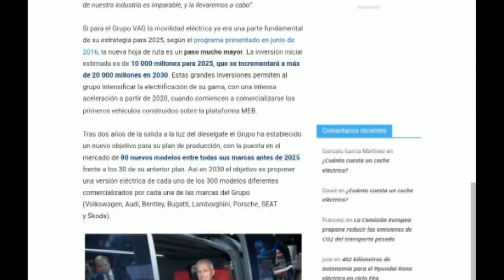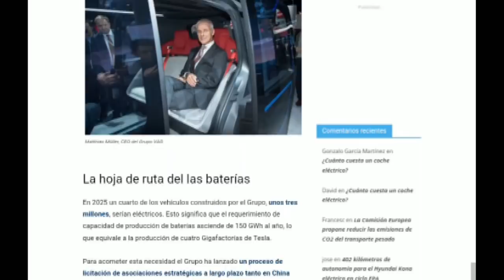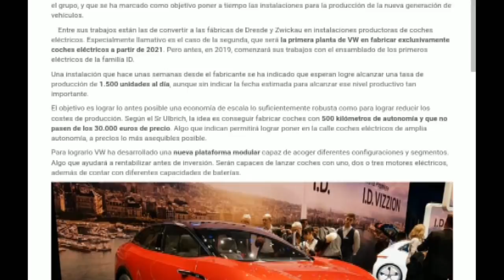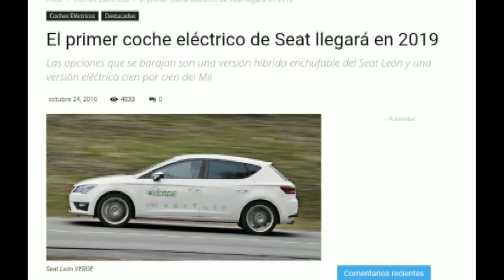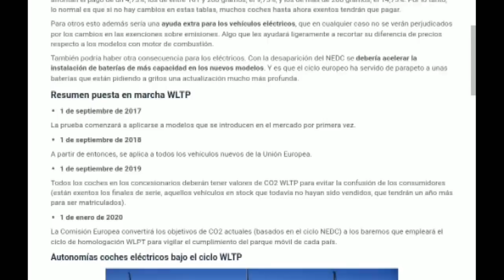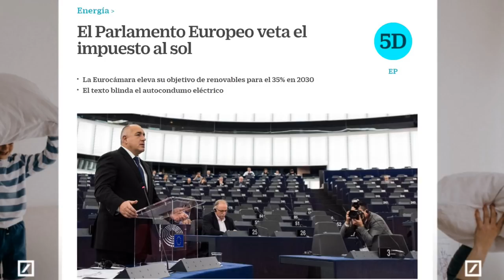Nuevo SEAT ELÉCTRICO 2018 / 2020.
SEAT encabeza la ofensiva del grupo VAG por el mercado eléctrico. Presenta su primer eléctrico en china y tres nuevos modelos 100% eléctricos hasta 2020.